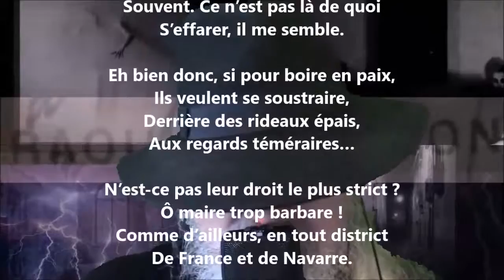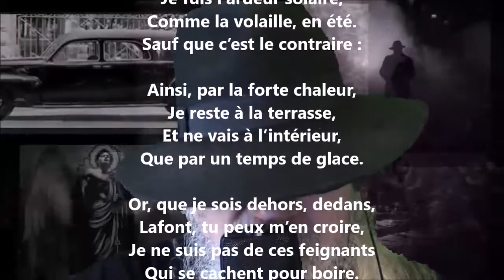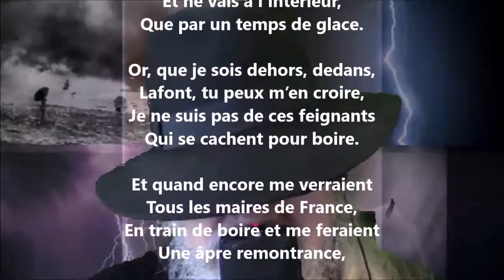Les cabaretiers de Firminy - Raoul Ponchon lu par Yvon Jean